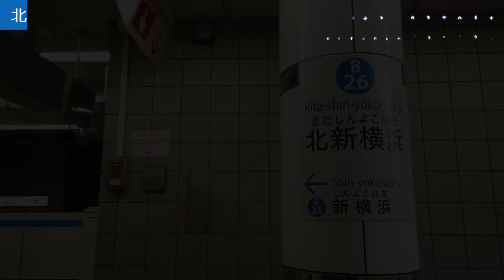【駅メロ仮想導入】ブルーライン北新横浜駅発車メロディ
Twitterで自作の発車メロディを募り、横浜市営地下鉄の駅に仮想導入するこの企画。
今回はブルーライン北新横浜駅です!

楽曲提供